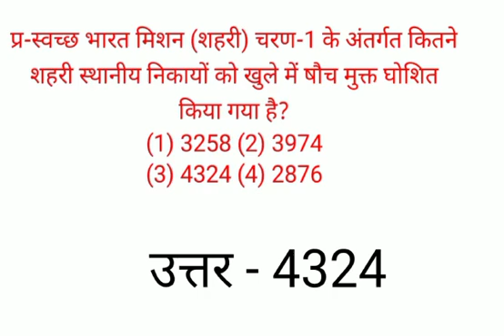स्वच्छ भारत मिषन (षहरी) चरण-1 क े अंतर्गत कितनेषहरी स्थानीय निकायों का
स्वच्छ भारत मिषन (षहरी) चरण-1 के  अंतर्गत कितने
षहरी स्थानीय निकायों को  खूले में  षोच म ुक्त घोशित
किया गया है?
उत्तर - 4324